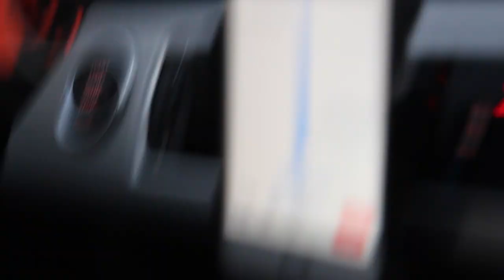VLOG 12 (ROAD TRIP?)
If you want more content from me here are my social medias.

Equipment:
Cameras- Canon t5i; Iphone 7; GoPro 3+ Black
Lenses- 24-105 mm; 50mm
Microphones- Takstar SGC-698; Focusrite Scarlett Studio Mic
Editing machine: MacBook Pro 2015

Acts 2:38
Acts 2:38
Acts 2:38
Vlog
Vlog
Vlog
Bmw
Bmw
Bmw
Youtuber
Youtuber
Youtuber
Apostolic
Apostolic
Apostolic
Pentecostal
Pentecostal
Pentecostal